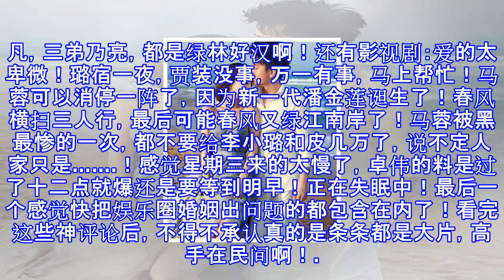李小璐事件，评论区条条都是大片，都是神人！第一条就跪服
李小璐事件，评论区条条都是大片，都是神人！第一条就跪服 ​​​李小璐与干弟弟留宿门事件，不得不说最近两天闹的沸沸扬扬，但三人都出来避谣称是莫须有的事，网友却纷纷表示不相信，发声中都对换车和留宿只字不提，同时贾乃亮在跨年演唱会上明显情绪不对，没有以前的欢脱和高兴了！在卓伟继续深扒李小璐和皮几万事件时，大家也纷纷表示对此事件的最后结果表示关注和期待！而此事件最精彩莫过于民间高手的神评论，第一条就跪服：既生鱼，何生亮！2018年桃源三结义，大哥宝强，二哥羽凡，三弟乃亮，都是绿林好汉啊！​还有影视剧：爱的太卑微！​璐宿一夜，贾装没事，万一有事，马上帮忙！​马蓉可以消停一阵了，因为新一代潘金莲诞生了！​...